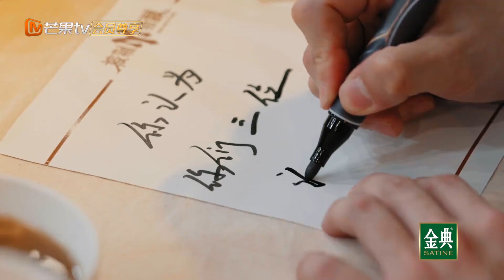【团建不打烊】张栋梁唐禹哲魏哲鸣三人使坏，给下一轮哥哥们留下天坑问题｜披荆斩棘3 Call Me By Fire S3 EP3｜MangoTV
8月25日起，每周五周六12点，单更双更，交替上线！加入湖南卫视芒果TV官方频道会员抢先看